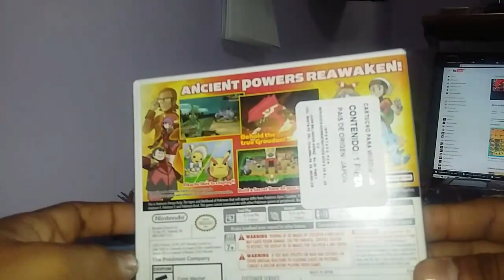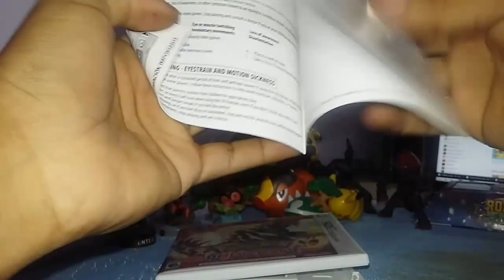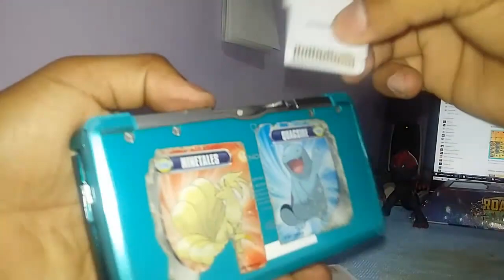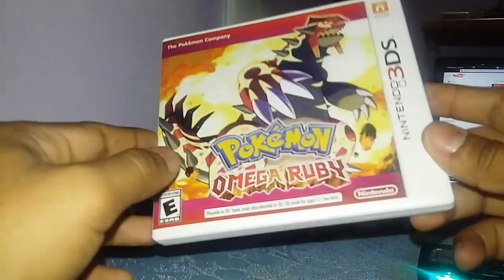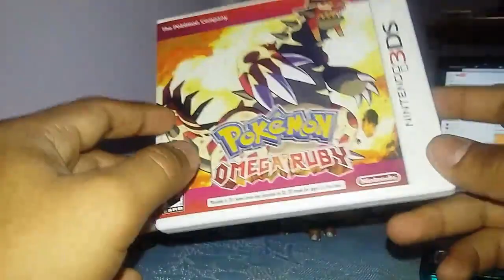★Pokémon Omega Rubi | Ruby Omega [UNBOXING]★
►Agregame en Pokémon TCG Online: bloserjeska
►Agregame a Skype: bloserjeska
►Gamertag XBOX 360: bloserjeska